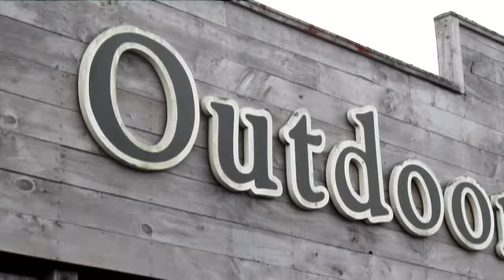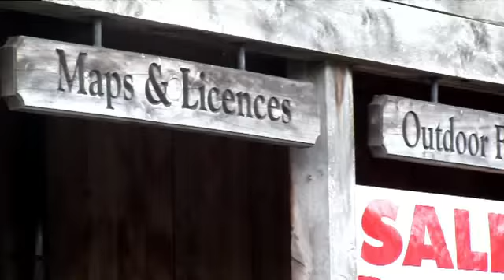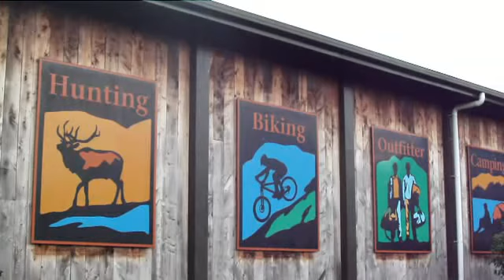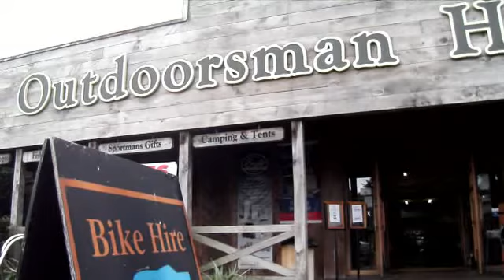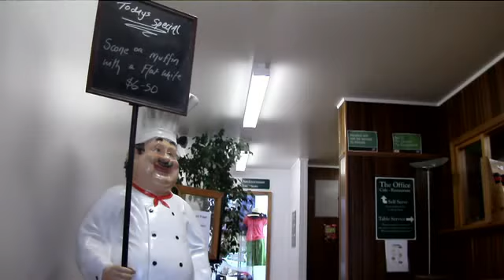Outdoorsman Headquarters Overview